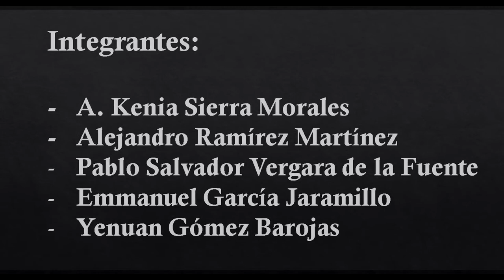Musicalización del Poema "El niño de varas" de Javier Taboada